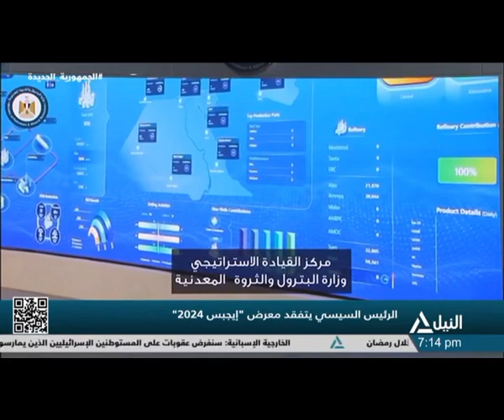تقرير .. الرئيس السيسي يفتتح مؤتمر ومعرض "إيجبس 2024"